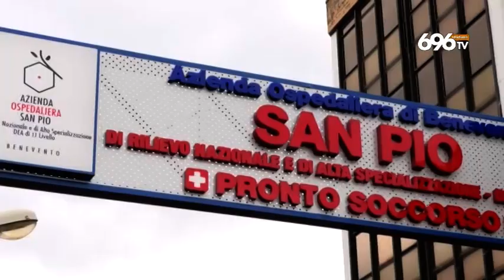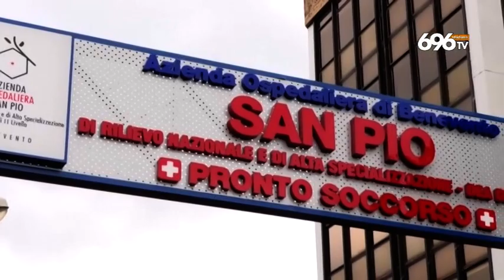Giallo a Benevento, 24enne trovato senza vita